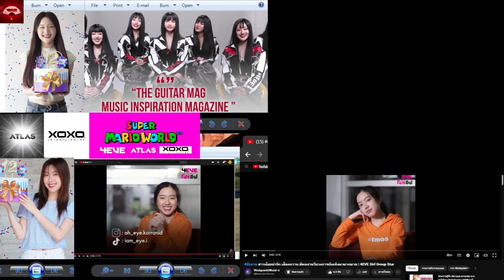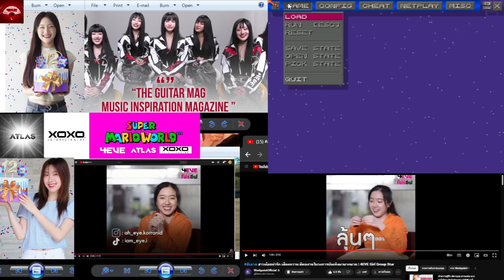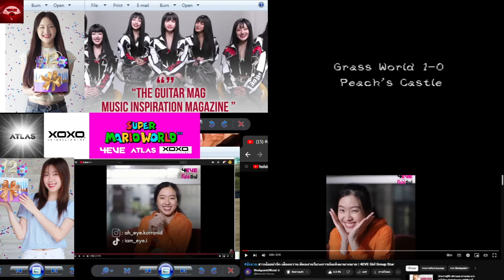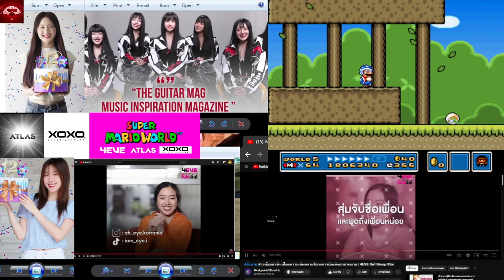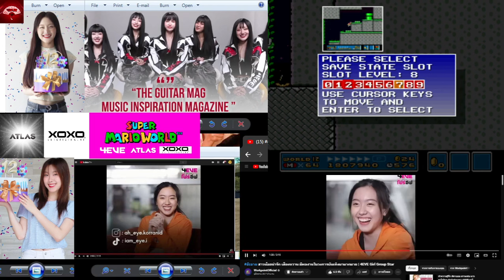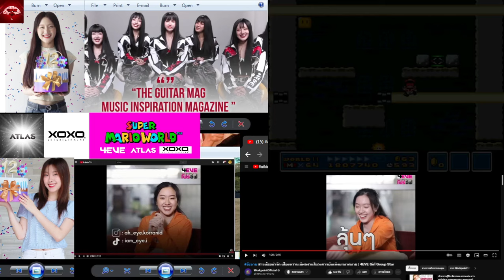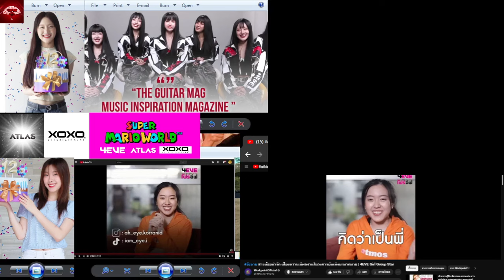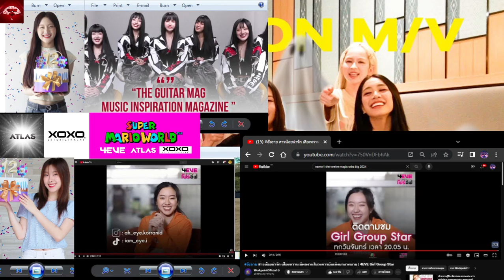NSMW1 The Twelve Magic Orbs Big 2024 802Of802 วันพฤหัสบดีที่ 2 พฤษภาคม 2567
อ๊ะอาย สาวน้อยน่ารัก เสียงหวาน มีผลงานในวงการบันเทิงมามากมาย | 4EVE Girl Group Star
Taaom
Aheye
Punch
Jorin
Fai
Hannah
Mind
4EVE

LINE : @XOXOWORK